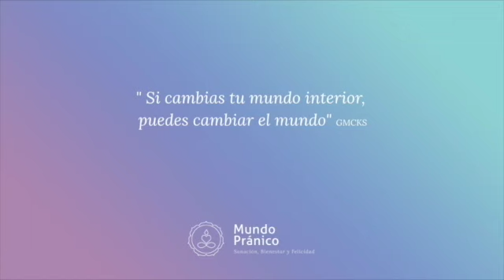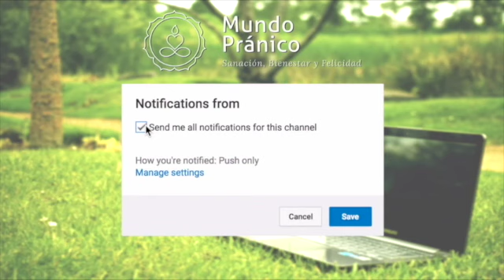🌍 La Fiesta de la Abundancia · MUNDO PRÁNICO 🌍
Marta Puig entrevista a Irene Rojas, promotora de la Fiesta de la Abundancia. Un Evento Virtual que consta de una serie de ponencias y herramientas para acercarnos a la Abundancia, lograr ser los Creadores de nuestra propia Realidad y llegar a Vivir la Vida que queremos. En Mundo Pránico creemos en tu Poder Interior y en la capacidad de Autosanación y Autoayuda que todos tenemos. Te acompañamos en tu camino de Crecimiento Personal y Desarrollo Espiritual, con nuestras herramientas de Sanación Energética Multidimensional, Nuevas Constelaciones Familiares y Meditaciones.

¿Qué necesitas para acceder a esta Fiesta de la Abundancia? Irene Rojas y Marta te lo cuentan en el vídeo. ¡Anímate! ¡ES GRATUITO! Del 1 al 10 de Septiembre de 2018.

Aquí tienes el enlace a la Fiesta de la Abundancia. Clica y consigue TU ENTRADA GRATIS

Por supuesto, Marta Puig participará como ponente en la Fiesta de la Abundancia. ¡Nos vemos en septiembre!